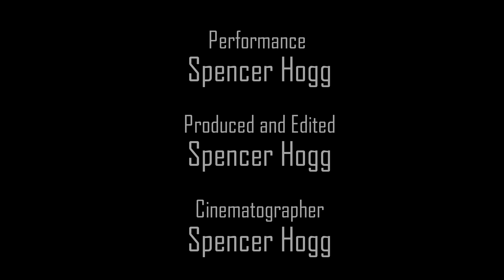Beach Ready - The Infinite Possibilities of the Impossible (Full Movie)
Movie directed by Spencer Hogg.

The Infinite Possibilities of the Impossible (Original Motion Picture Soundtrack) is now available at Snow in Water - the Independent Record Label behind: Raphael Vanoli, Beach Ready, O Indio, Fuji Yuki & Valéry Poulet, Seuil Optique, The Library Music Institute, Sig Valax, Laila Moon, Adam Majdecki-Janicki, Looking North, Kecap Tuyul, Mondor et Baars, Nonsound, Nicolas Tourney, .